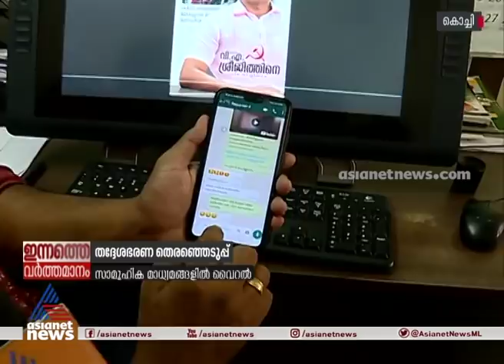തദ്ദേശ തെരഞ്ഞെടുപ്പ് ; പോസ്റ്ററിൽ പുതിയ തരംഗം